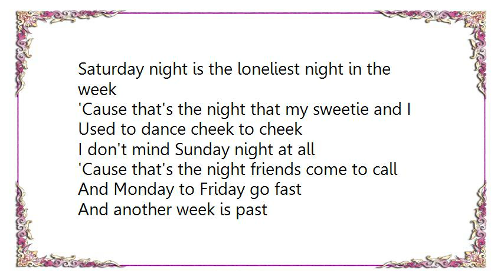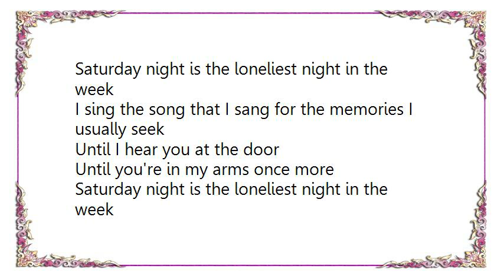Dakota Staton - Saturday Night Is the Loneliest Night of the Week Lyrics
[Lyrics Dakota Staton - Saturday Night Is the Loneliest Night of the Week]
Saturday night is the loneliest night in the week
'Cause that's the night that my sweetie and I
Used to dance cheek to cheek
I don't mind Sunday night at all
'Cause that's the night friends come to call
And Monday to Friday go fast
And another week is past

But Saturday night is the loneliest night in the week
I sing the song that I sang for the memories I usually seek
Until I hear you at the door
Until you're in my arms once more